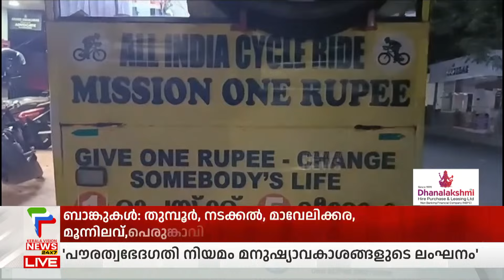ലക്ഷ്യം 5 കുടുംബങ്ങൾക്ക് വീട്; സൈക്കിള്‍ കാരവനില്‍ സഞ്ചാരം ആരംഭിച്ച രണ്ടംഗ സംഘം ആലപ്പുഴ മാന്നാറില്‍